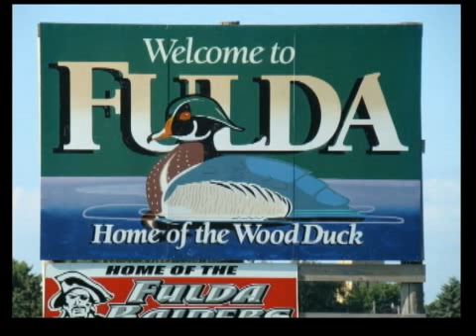Fulda Minnesota, Fulda Memorial Library, on Our Story's Memoirs of a Librarian #7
Caroline tells us about the Fulda Memorial Library, initially organized in 1898. The library is part of the Plum Creek Library System.